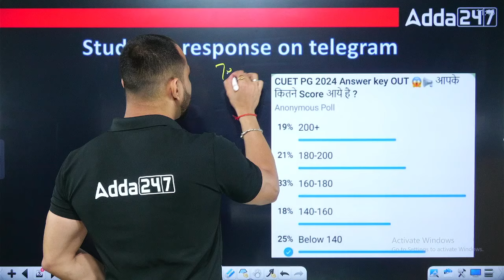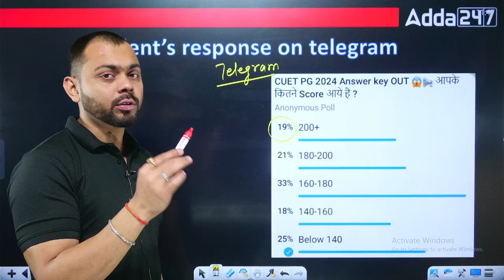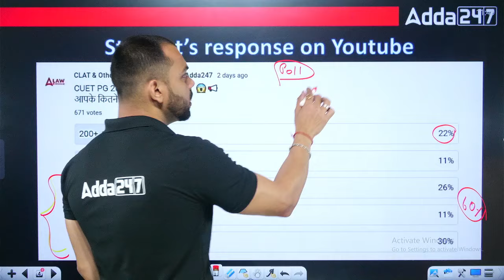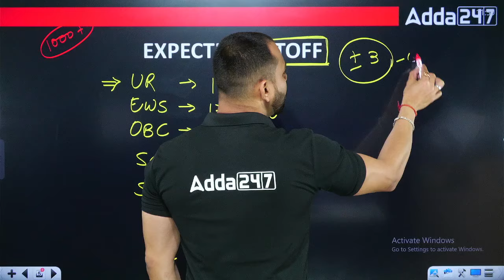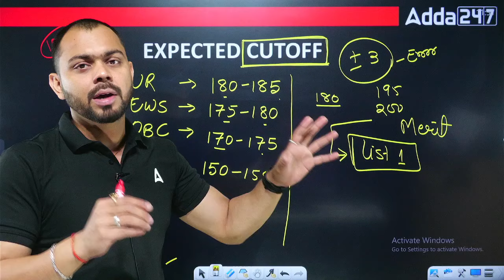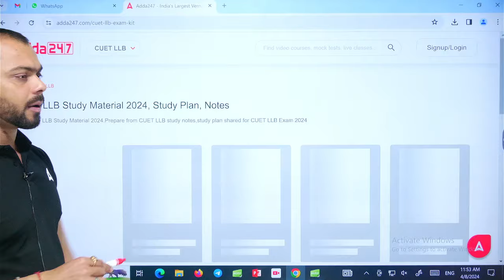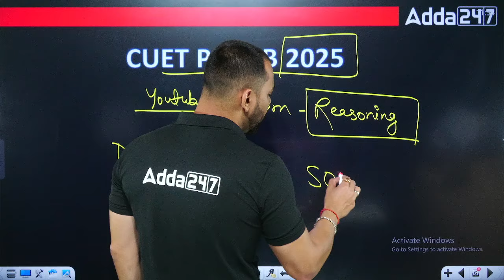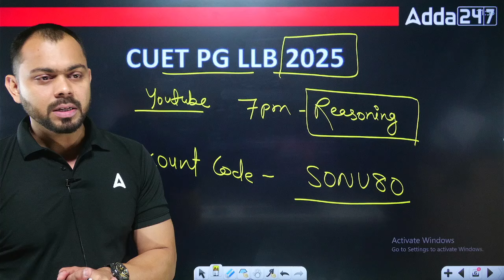CUET PG LLB Expected Cut Off | CUET PG LLB Answer Key 2024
✅𝐅𝐨𝐫 𝐀𝐝𝐦𝐢𝐬𝐬𝐢𝐨𝐧 𝐪𝐮𝐞𝐫𝐢𝐞𝐬 𝐜𝐨𝐧𝐭𝐚𝐜𝐭 𝐮𝐬 𝐚𝐭 - 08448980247. ✅For Admission Query & Details (Contact No.) - 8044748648 CUET PG LLB Expected Cut Off | CUET PG LLB Answer Key 2024 | CUET PG LLB Cut Off 2024
📊 Get insights into the expected cut-off for CUET PG LLB 2024 and learn how to check the answer key! Join us as we discuss the CUET PG LLB cut off and answer key to help you gauge your performance. Watch now to stay updated! 📝🔑

Welcome to CLAT & Other Law Entrance Exams, In this channel we cater to All Law Entrance Exams For the 5-year & 3-Year LLB programs.

Playlist Links:-